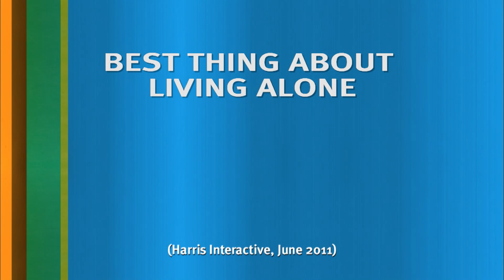What's The Best Thing About Living Alone? (stares intensely at Jon Richardson) | 8 Out of 10 Cats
Rhod Gilbert jumps in with some helpful suggestions on how to deal with spiders.

 statistics.